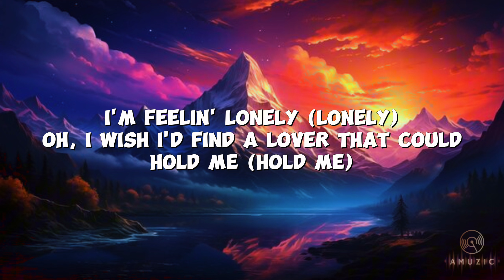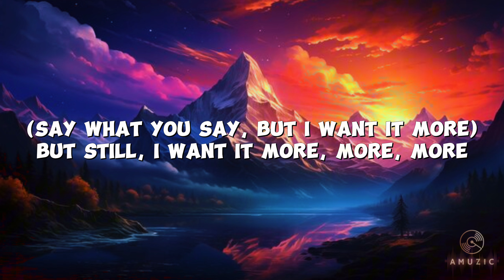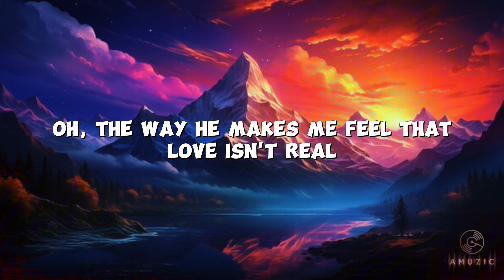FIFTY FIFTY - Cupid (Lyrics)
💘Your Personal To Do List💘

✨️Sub👍✅️✨️

✨️Turn On 🔔✅️✨️

✨️If You Succeed In Doing These I'll Take Your Suggestion On The Next Vid✨️ Thank YOU💛